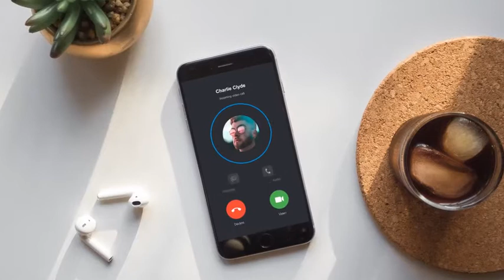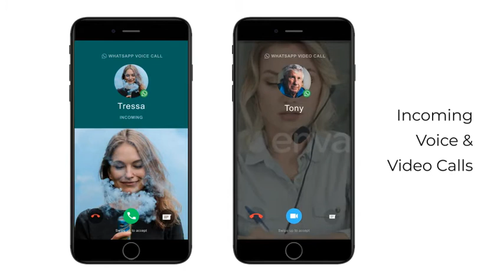Social Media Voice & Video Calls - [AE Template]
You can easily make social media voice and video call animation with this user-friendly template! We designed fully editable vector based designs in After Effects for popular social media apps – Skype, Whatsapp, Instagram, Facebook and Duo. It includes both Desktop and Mobile resolutions.

Features
Fully Editable Mockups
Control panel for easy customization with few clicks
Simulated version of this template also included which gives original application animation and transition.
4K & Full HD Resolutions
Easy to customize & use
After Effects CS5.5 & newer versions
No plugin required
Vector based – compositions can be scaled up
Video Tutorial and PDF Help file included

Editables & Controls
Change Profile Pictures (Placeholders)
Edit Username Text layer and other text layers
Insert videos on video placeholders (Video call)
Insert audios on audio placeholders (Voice call)
Color Controls
Mute/Unmute control
And more advanced controls